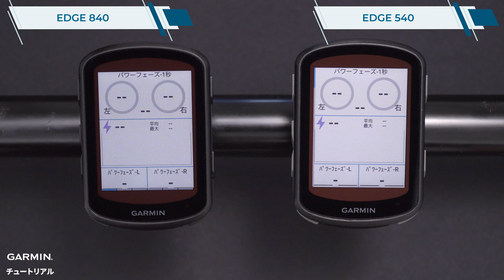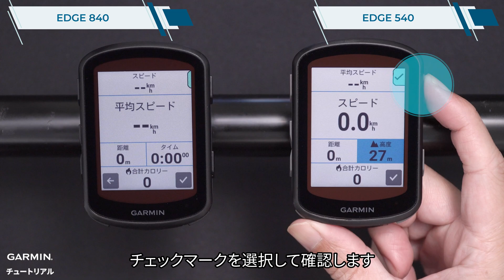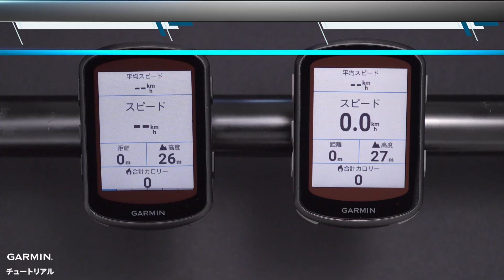【操作方法】Edge 540/840：トレーニングページをカスタマイズする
このビデオでは新発売のEdge 540/840サイクリングコンピューターのトレーニングページをカスタマイズする方法について紹介します。

0:00　ビデオ紹介
0:17　トレーニングページの追加
1:20　トレーニングページの編集
2:26　トレーニングページの並べ替え
3:27　エンディング